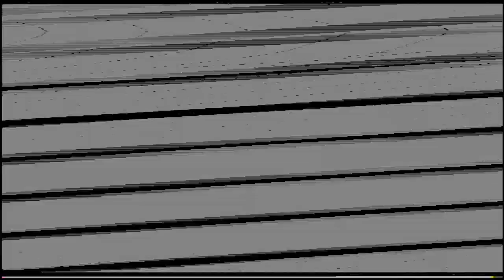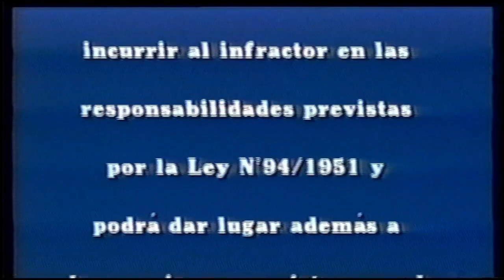Inicio VHS Se Busca Ama de Casa 1993 (Argentina)